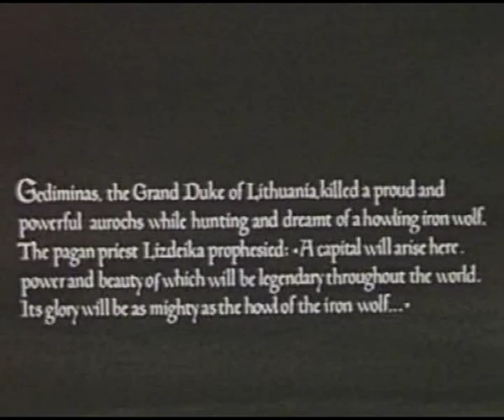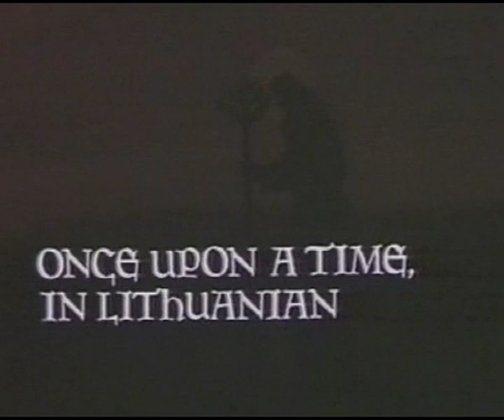Geležinis Vilkas - Iron Wolf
Gediminas, the Grand Duke of Lithuania killed a proud and powerful aurochs while hunting and dreamt of a howling iron wolf.
The pagan priest Lizdrika prophesied: "A capital will arise here, power and beauty of which will be legendary throughout the world. It's glory will be as mighty as the howl of the iron wolf..."